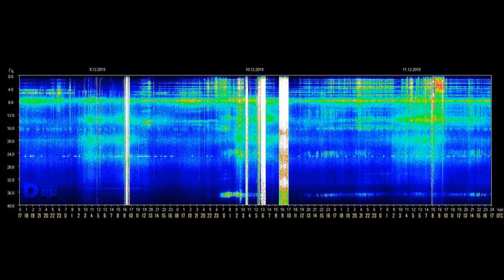EARTH ALLIANCE INTEL UPDATE ~ 12:12 STARGATE ~ STARSEED ASCENSION ~ Kin 152: Yellow Solar Human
The Secret of Light by Walter Russell

The Way in - A Book of Self-Discovery By Barry Long

KUNLUN® System: The Path of Inner Alchemy Leading to the Truth Within by Max Christensen

Becoming Supernatural: How Common People Are Doing the Uncommon by Dr. Joe Dispenza

Black Elk Speaks by John G. Neihardt

Love – Lao Russell

Patricia Cota-Robles - Return To Christ Consciousness

Divine Alchemy: We Are Becoming Crystalline Light Beings

The Earth Path: Grounding Your Spirit in the Rhythms of Nature

Gene Keys: Unlocking the Higher Purpose Hidden in Your DNA - by Richard Rudd